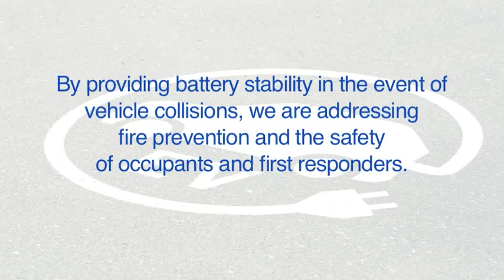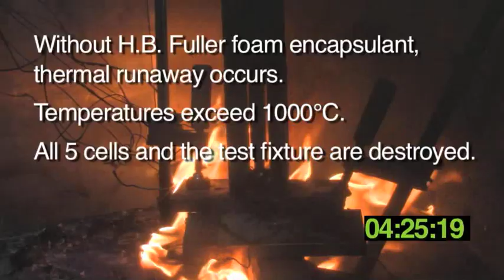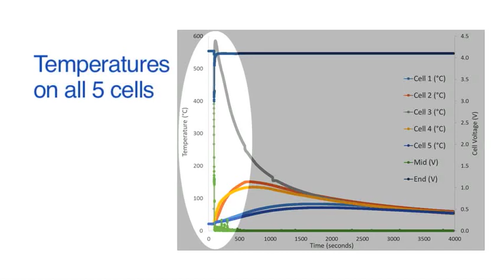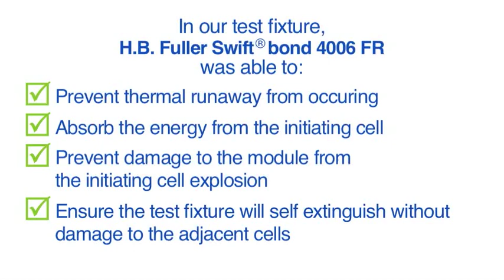Swift®Bond Battery Cell Tests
Watch what happens to electric vehicle (EV) battery cells with and without H.B. Fuller foam encapsulant protection. As EV technologies gain momentum globally, H.B. Fuller is focused on the need for TV battery module protection.